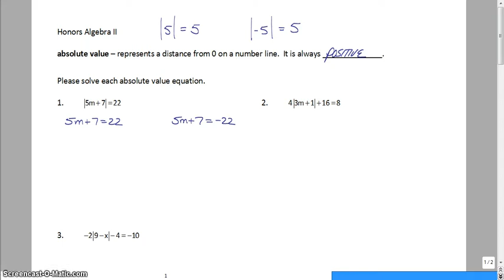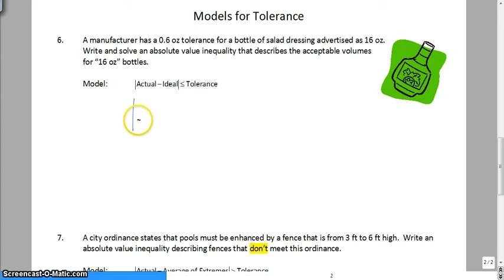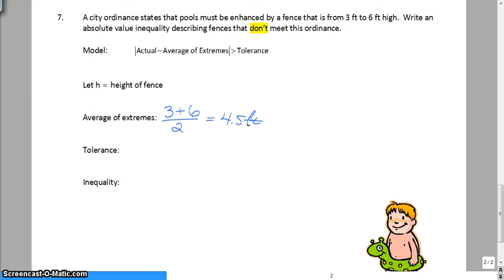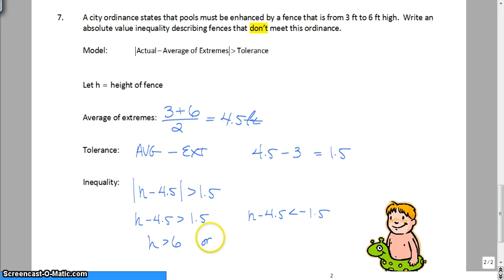HA2TC1Day6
Absolute Value Equations and Inequalities